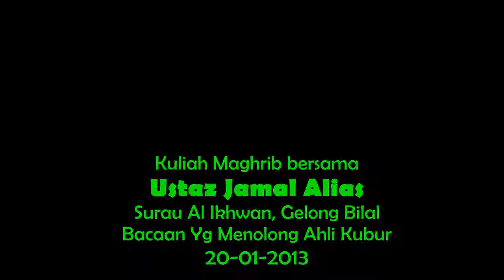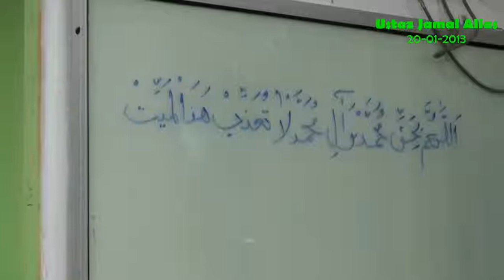Ustaz Jamal Alias Bacaan Penolong Ahli Kubur 200120131